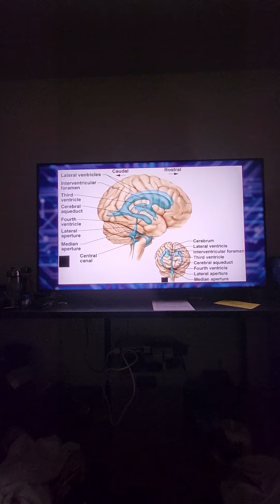milk and honey (cerebral spinal fluid) up the Jacob's ladder to the land of peniel or pineal gland